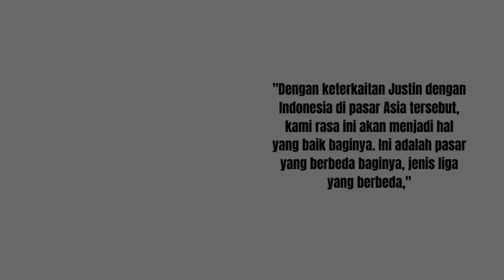JUSTIN HUBNER ~ Penjelasan di balik peminjaman ke Cerezo Osaka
Manajer Pathway Wolverhampton Wanderers Steve Davis mengungkap alasan timnya melepas Justin Hubner. Pemain Timnas Indonesia diharapkan berkembang di Cerezo Osaka. Justin Hubner dilepas Wolves dengan skema peminjaman sampai akhir tahun 2024. Sebelum ada minat dari Cerezo Osaka, Wolves memang sudah berniat meminjamkan Hubner dengan harapan sang pemain mendapatkan jam terbang lebih.